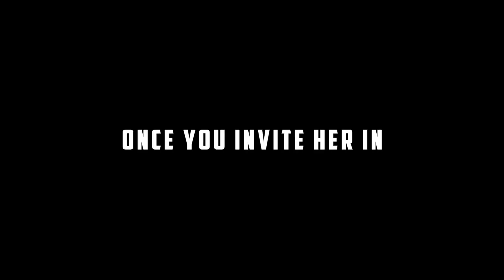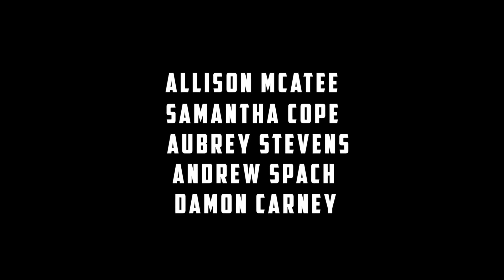THE SINGLE MOM CONSPIRACY Trailer (2021) Drama, Thriller Movie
THE SINGLE MOM CONSPIRACY Trailer (2021) Thriller Movie